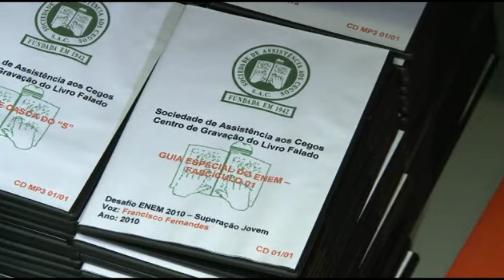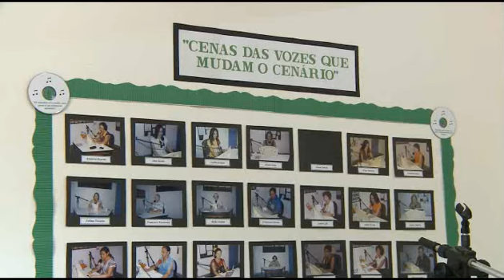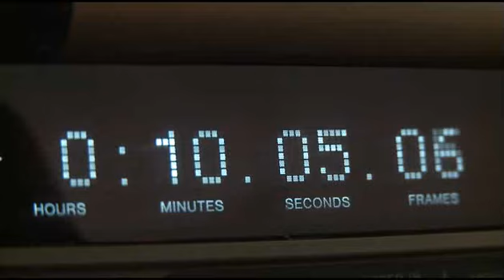Áudio book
Veja como o áudio book ajuda os deficientes visuais a ter acesso aos livros.